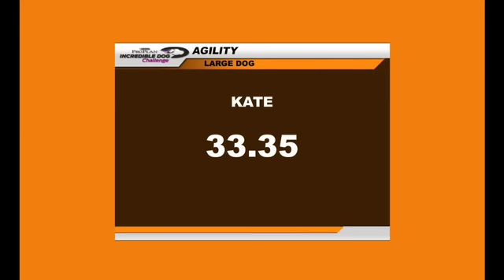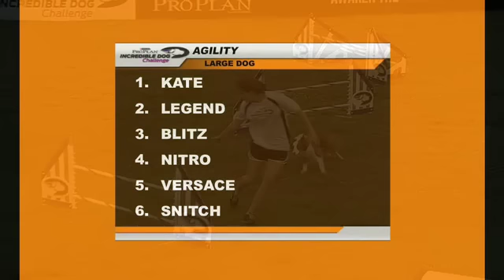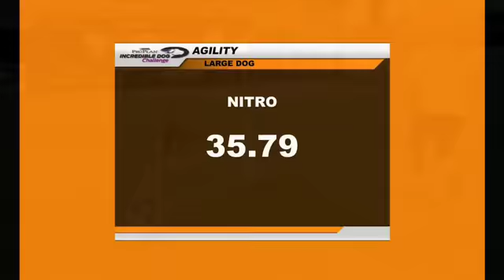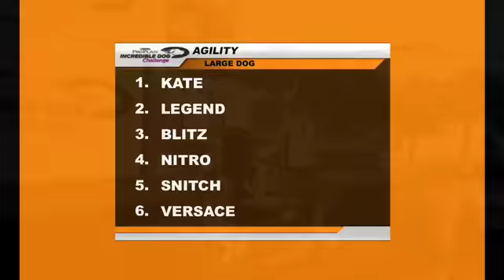Large Dog Agility - 2013 Purina® Incredible Dog Challenge® St. Petersburg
Border Collies, Golden Retrievers, and more race through the agility course at the 2013 Purina Incredible Dog Challenge Eastern Regionals in St. Petersburg, FL.

Teach your dog to take on the agility challenge with the P5 training app, free from the App Store